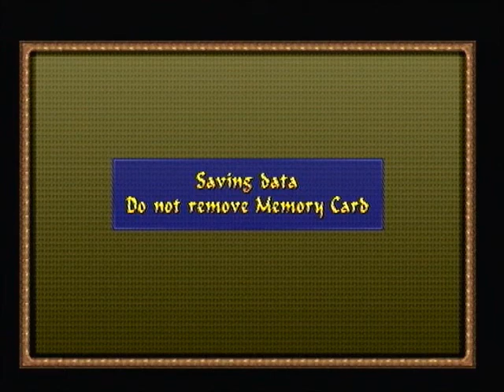Lost Library 01 Glitchless Secrets No Kills Run (Tomb Raider Last Revelation No Kills Challenge)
After watching Secretub complete the whole of Tomb Raider 2 while only doing forced kills, I decided I wanted to try a similar challenge and so I did a No Kills Run and Secrets No Kills Run for Tomb Raider 1, No Kills Run and Secrets No Kills Run for Tomb Raider 3, Semi-Secrets No Kills Run for Tomb Raider 2 and Glitchless Secrets No Kills Run for Tomb Raider Chronicles . A No Kills Run is when you complete a game only doing mandatory Kills and a Secrets No Kills Run is where you complete a game collecting all Secrets and only doing Mandatory Kills. A Glitchless Secrets No Kills Run is when you do a game while collecting all Secrets, only doing Mandatory Kills and not using any Glitches and a Semi-Secrets No Kills Run is where you do a game only doing mandatory kills and collecting all secrets on some of the levels and no secrets on other levels.

I've now decided to start a Tomb Raider Last Revelation Glitchless Secrets No Kills Run, where I will be completing the game while only doing Mandatory Kills, collecting all of the Secrets and not using any Glitches. In this video you see me complete the first half of The Lost Library, the fifth level in the Alexandria Section and seventeenth level in the entire game. The Horseman who drops the Horseman's Gem is the only mandatory kill in this level and so my Kill Count increases to four. (The Guide that I'm using as a resource doesn't count the Horse as a Kill.)

In Tomb Raider 1 there were four mandatory kills in both the No Kills run and Secrets No Kills run:
Larson on Tomb of Qualopec
Pierre on Tomb of Tihocan
Torso Boss on The Great Pyramid
Scion on The Great Pyramid

In Tomb Raider 3 there were nine mandatory kills in both the No Kills Run and Secrets No Kills Run:
Two in Temple Ruins
Tony in Caves of Kaliya
An MP gunman in High Security Compound
An MP Gunman in Area 51
Puna in Temple of Puna
Willard (x3) in Meteorite Cavern

In Tomb Raider 2 there were twenty three mandatory Kills:
Two men in Offshore Rig
Two men in Diving Area
The Guardian in Ice Palace
The Dragon and one Spearman in The Dragon’s Lair
The sixteen enemies in Home Sweet Home

In Tomb Raider Chronicles there were fourteen mandatory kills:
The Statue and Machine in Trajan's Markets
The Statue and Swordsman in Colosseum
Two human enemies in the Base
Two human enemies in The Submarine
Two human enemies in Sinking Submarine
Two human enemies in The Thirteenth Floor
Two Robots in Red Alert